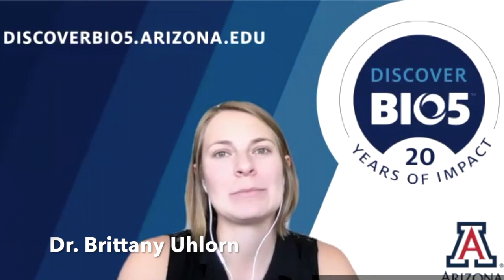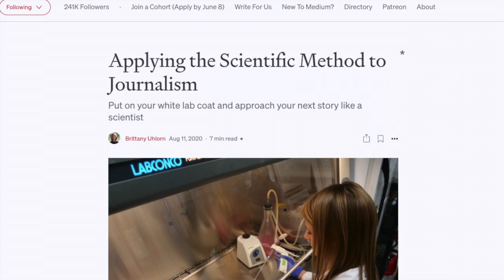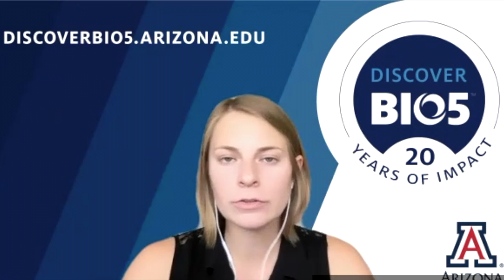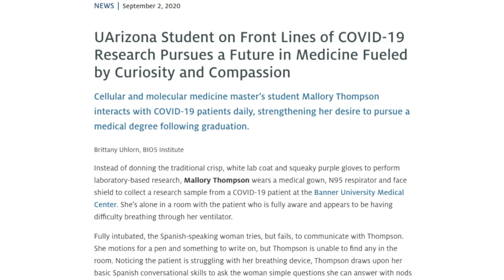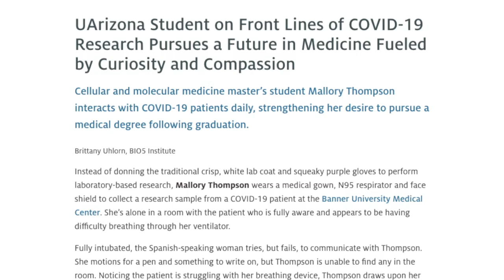Science Talks Episode 17: From laboratory research to science communication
Pursuing a doctorate in STEM doesn’t mean one is destined for a life at the lab bench. Dr. Brittany Uhlorn, coordinator of marketing and communications at the BIO5 Institute, shares why she transitioned to science communication after obtaining a doctorate in cancer biology. She also discusses how her training as a bench scientist benefits her new career writing stories for lay audiences and co-hosting Science Talks.